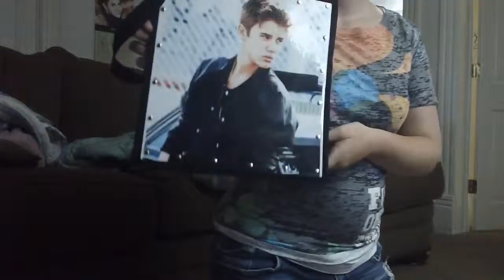my all my day at s fair 2013